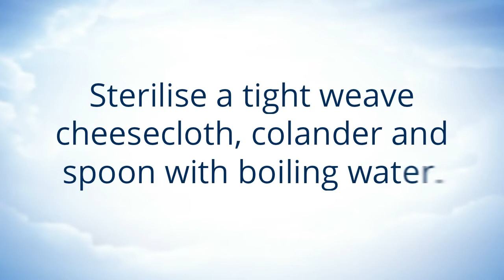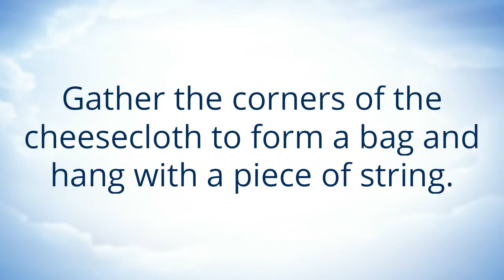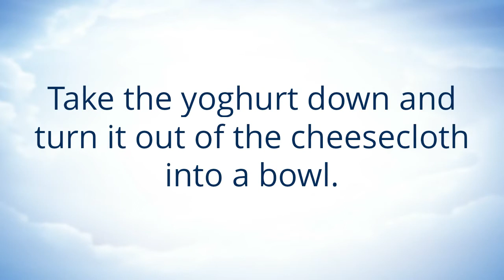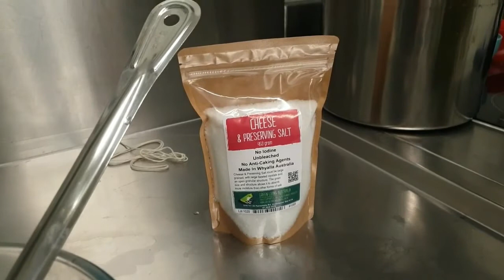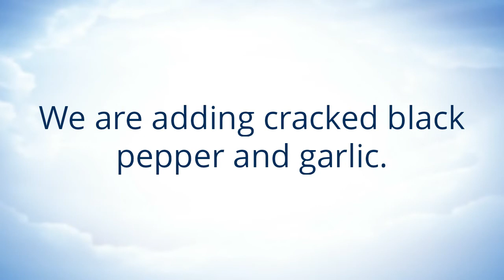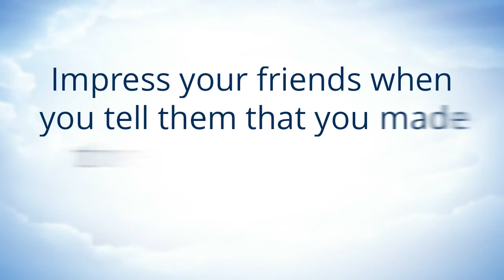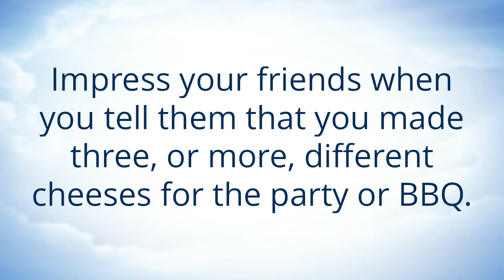Making Yoghurt Cheese or Labneh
Dairy yoghurt can be hung and drained to make Yoghurt Cheese or Labneh.

This soft spreadable cheese can then be flavoured with cracked black pepper, garlic or sweet chilli sauce.